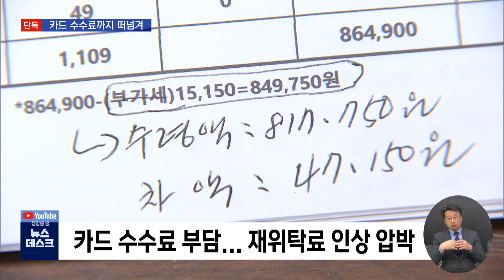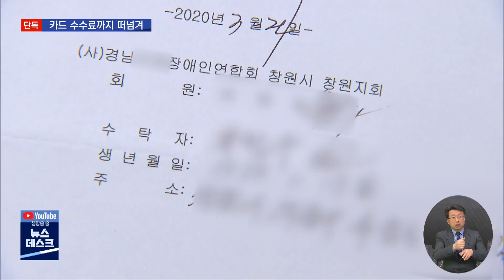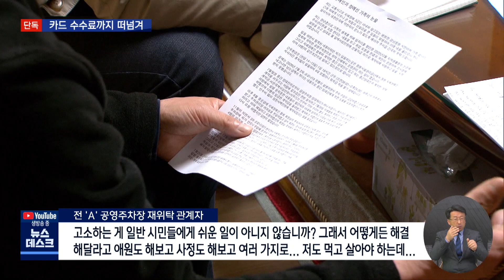카드 수수료까지 떠넘겨… 알고도 묵인 (2021.03.18/뉴스데스크/MBC경남)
카드 수수료까지 떠넘겨… 알고도 묵인
MBC경남 정영민 기자

창원시의 공영주차장 불법 재위탁 속보 이어가겠습니다

계속 거론되고 있는 이 장애인 단체
재위탁을 준 개인한테 카드 수수료를 떠넘긴 것도 모자라서
운영이 취소될 공영주차장을 거액에 넘긴 사실도 드러났습니다

창원시는 이런 사실을 알고도
손을 놓고 있었습니다.

정영민 기자입니다